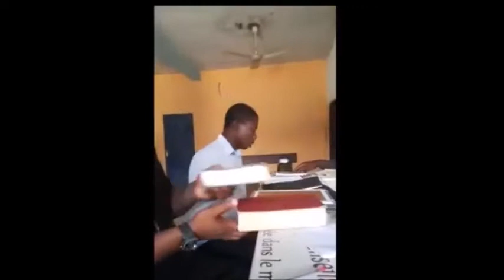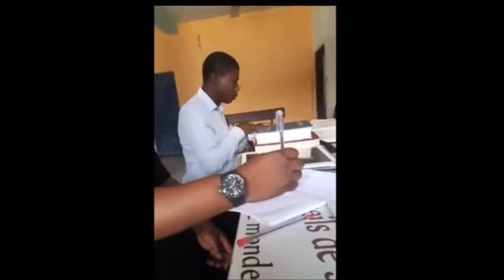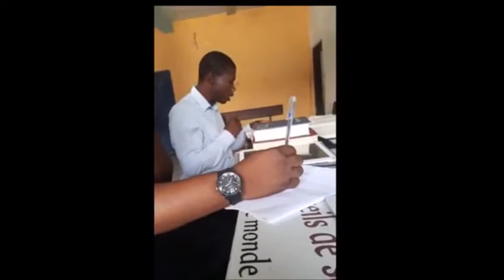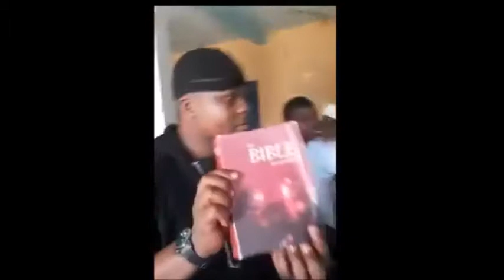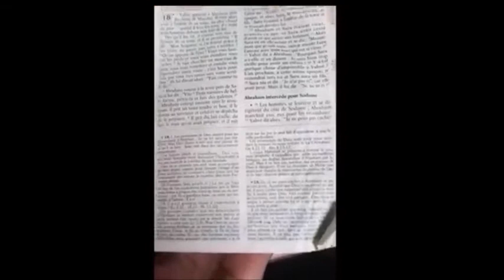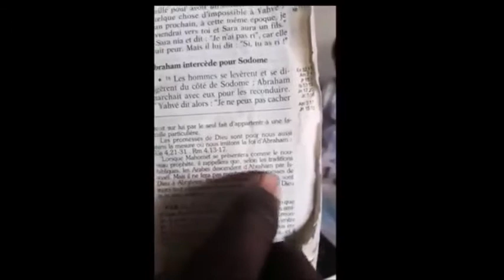🛑 Imam Moctar: Qui est le consolateur annoncé pas Jésus Christ? - Ecoutez l'enseignement.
Bienvenue sur notre chaine Bible et Coran sur table. C'est une chaîne consacrée à l'etude Biblique et Coranique, aux RELIGIONS COMPAREES et au DEBAT INTER RELIGIEUX. Si vous souhaitez apprendre d'avantage sur l'ISLAM, CORAN et la BIBLE. Vos commentaires seront aussi les bienvenues.